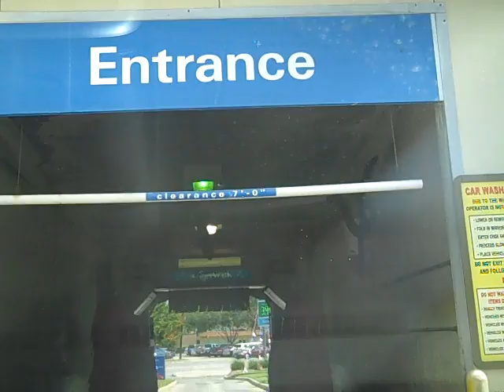Ryko Softgloss XS 2.0 Automatic Car Wash w/ Ryko Thrust Pro Dryer at Exxon station in Spring, TX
steps for the ultimate wash:

1. UnderCar Wash
2. High Impact Pre-Wash/Rocker Blaster (The blaster on the right wasn’t moving up and down, but the blaster on the left was.)
3. Foaming Color Bath (White Foam, then Pink & Blue Foam)
4. Foambrite Wash and Wheel Scrub
5. Hot Wax (Turtle Wax Ice Instant Shine)
6. Spot Free Rinse
7. Thrust Pro Dry